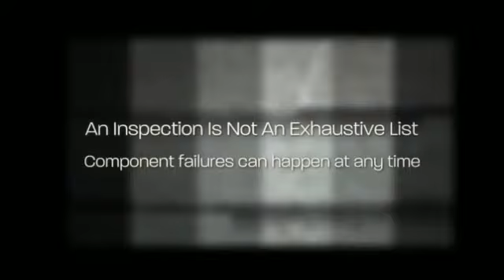Home Inspections As Risk Management | Selman Home Inspections | Call Us!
| Home Inspection Dallas | Selman Home Inspections

The Dallas home inspection company, Selman Home Inspections, The truth is that a home inspection is an important part of risk management. While a home inspection is not an exhaustive search for defects, a professional home inspection from Selman Home Inspection will help buyers, sellers and agents make informed decisions about real estate.

Your Premier Dallas Fort Worth Home Inspection Company | Let our Dallas Fort Worth home inspectors prevent you from buying The Money Pit. We’ll alert you to any and all health or safety issues and maintenance needs of the home you’re looking to buy.

Selman Home Inspections Services will be your home buying or selling advocate! We are committed to providing you with outstanding service. We’re highly experienced and extremely thorough. If you’re looking to buy or sell in the Fort Worth Dallas area, we can help!

Selman Home Inspections
David Selman
home inspection dallas
dallas home inspectors
home inspectors dallas
dallas home inspection
dallas home inspections
home inspections dallas